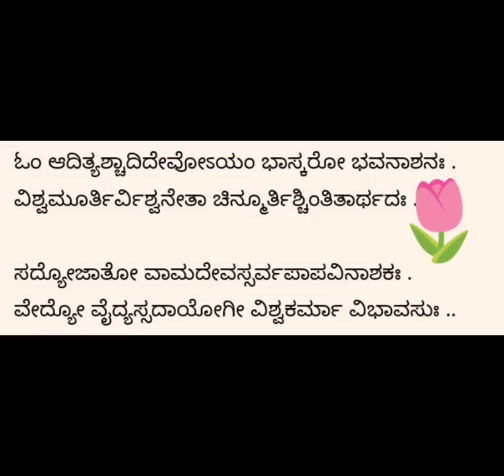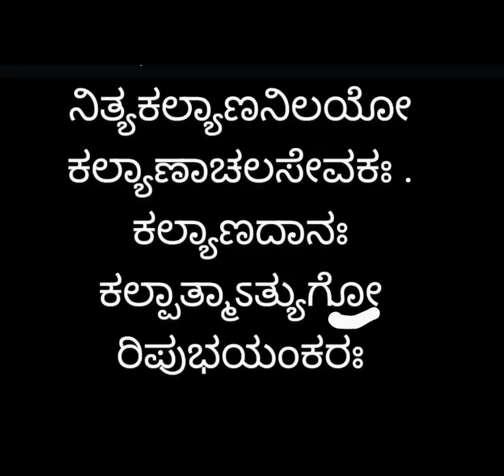ತುಲಾರಾಶಿಗೆ ಸೂರ್ಯ ಪ್ರವೇಶ ಕೆಲವು ರಾಶಿಗಳಿಗೆ ಭಾಗ್ಯಸ್ಥಾನ ,ಈ ರಾಶಿಗಳಿಗೆ ತೊಂದರೆ ಸರಳ ಪರಿಹಾರ ಹೇಳಿದ್ದೇನೆ ಮಾಡಿ